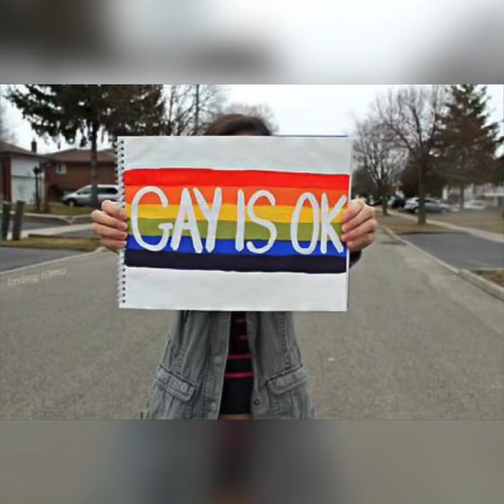Iedereen kijkt - Ivo van der Bijl (COC songfestival 2021)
De limburgse tenor Ivo van der Bijl zingt “Iedereen kijkt” als inzending voor het nationale COC songfestival, een nummer over onzekerheid, vriendschap , blijdschap maar voornamelijk over liefde!